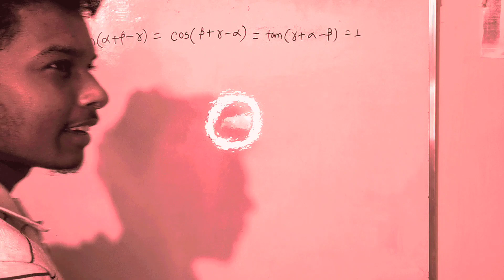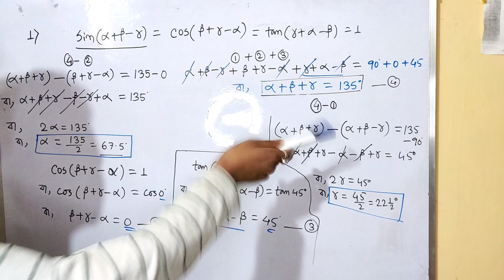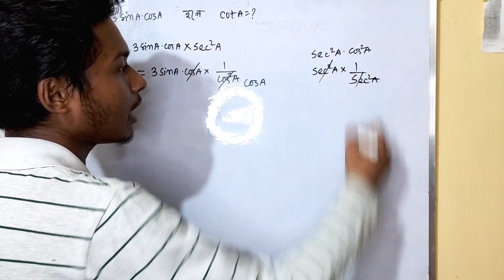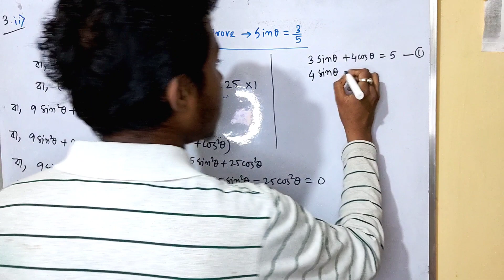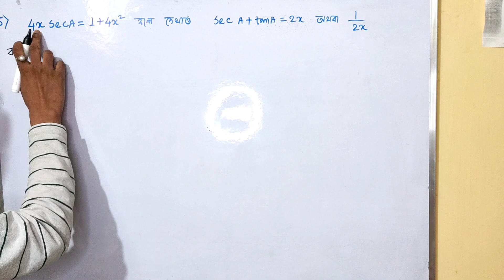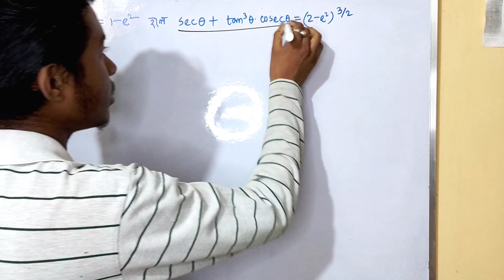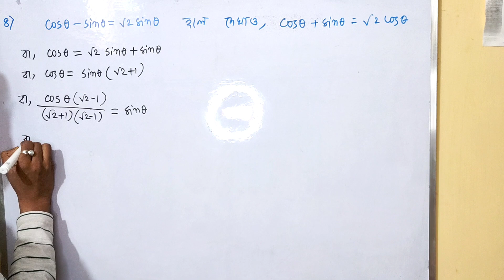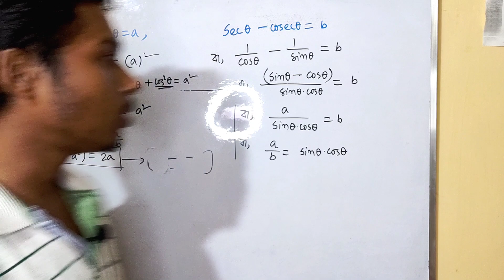ত্রিকোণমিতিক অপেক্ষকসমূহ ও আদর্শ কোণসমূহ|Trigonometry Chapter 2 Class-11|SN Dey|Somenath Sir|Part-2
ত্রিকোণমিতিক অপেক্ষকসমূহ ও আদর্শ কোণসমূহ|Trigonometry Chapter 2 Class-11|SN Dey|Somenath Sir|ত্রিকোণমিতিক অপেক্ষকসমূহ ও আদর্শ কোণসমূহ|Trigonometry Chapter 2 Class-11|SN Dey|Somenath Sir|Trignometric Function & Standard Angles|SN DEY SOLUTION-অতিসংক্ষিপ্ত|Sn dey page 107 Solution

1. নোটস বা সাজেশনের জন্য আমাদের ওয়েবসাইট/Blog ভিজিট কর নিচের লিংকে ক্লিক করে:
নিচের ভিডিও লিংকে ক্লিক করে

14) আমাদের ফেসবুক গ্রুপে জয়েন হতে চাইলে এবং সমস্ত গুরুত্বপূর্ণ তথ্য দেখতে হলে নিচের লিংকে ক্লিক করুন: